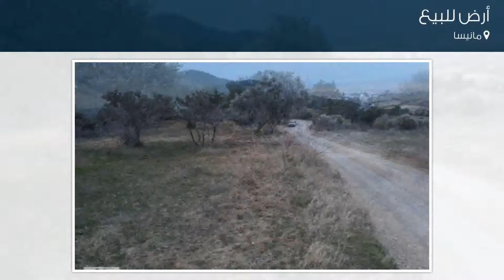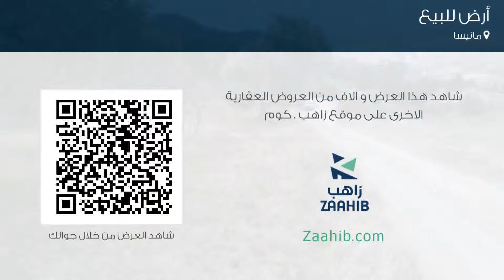أرض للبيع في مانيسا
تفاصيل العرض:-

رقم: 3885257

ميزات:-